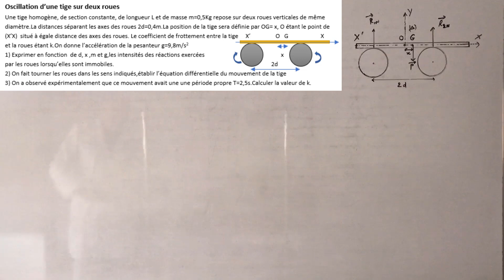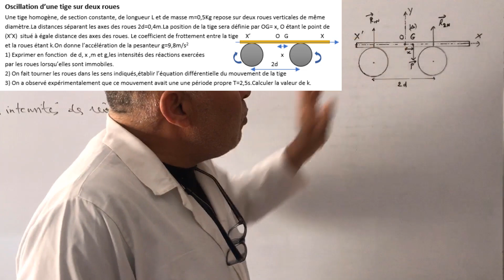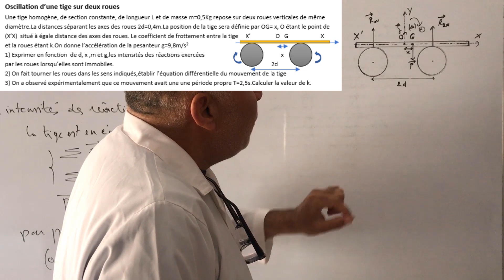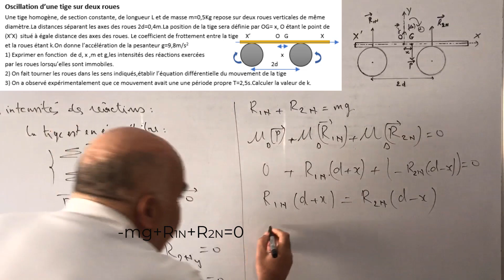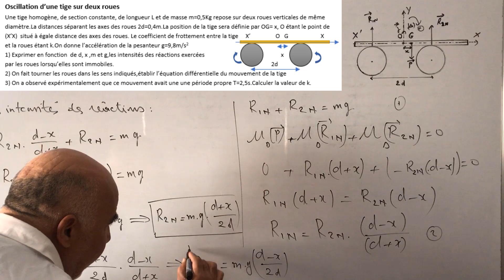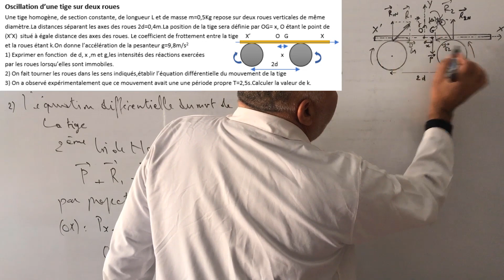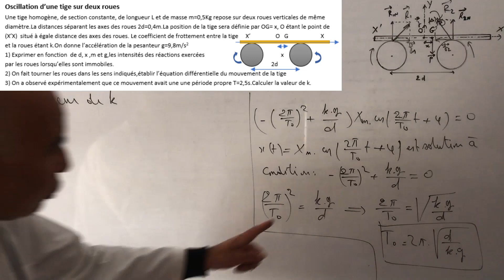Oscillation d'une tige sur deux roues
Appliquer les conditions d'équilibre.
Appliquer la deuxième loi de Newton.
Etablir l'équation différentielle du mouvement.
Exprimer la période des oscillation.
Déterminer le coefficient de frottement.